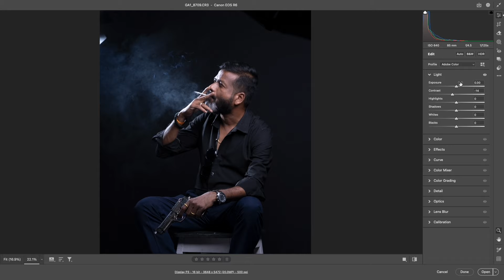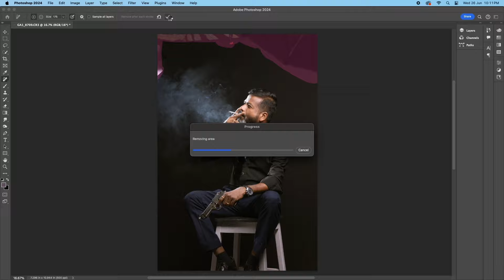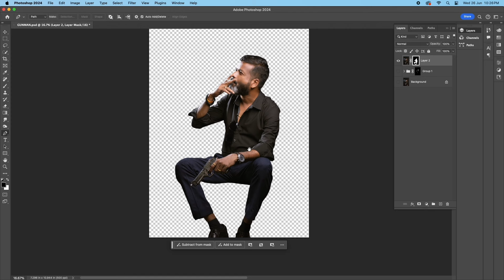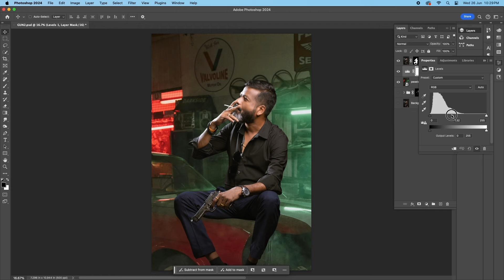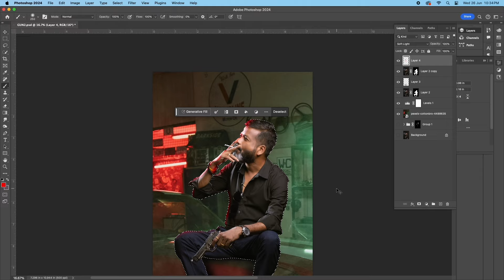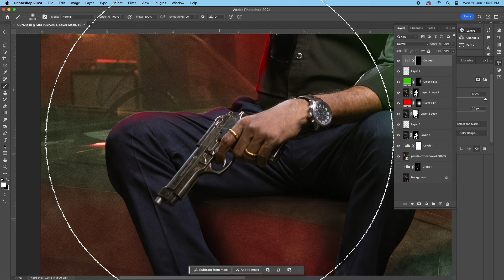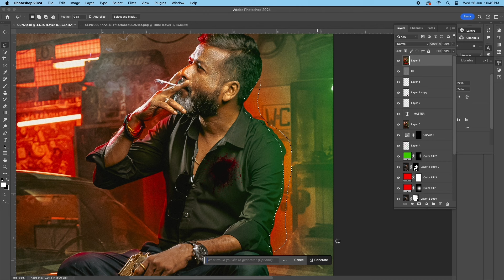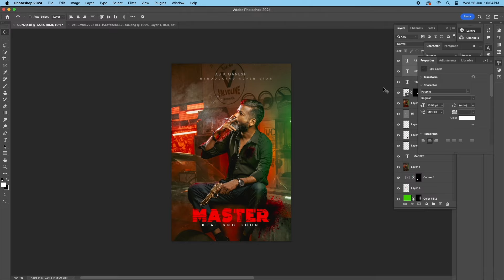Movie Poster Design in Photoshop 25.9.1 | Master | Cinematic Banner Editing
Hello Dosto.
My new tutorial Movie Poster Design in  Photoshop CC 2025
Shoot & Images -
1.Shoot By @gaurav agrawal
2. Background image  - pexels-cottonbro-4488635